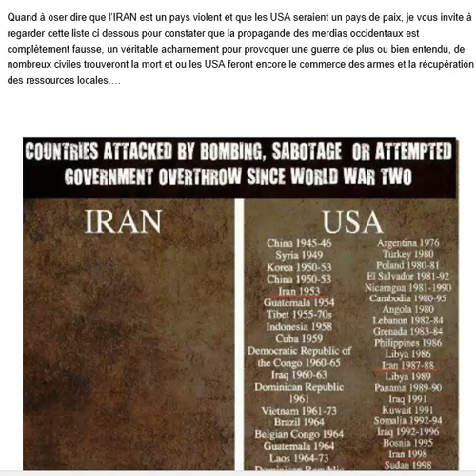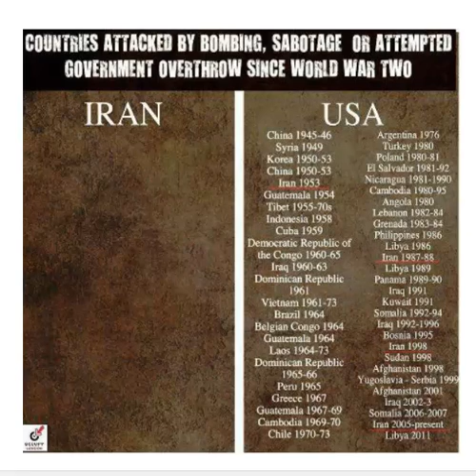les tueurs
les USA les tueur